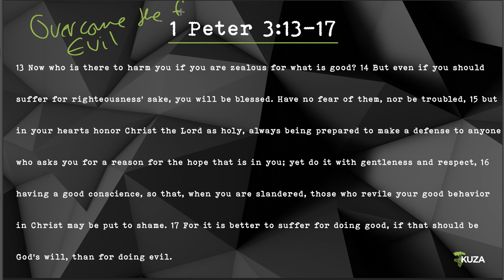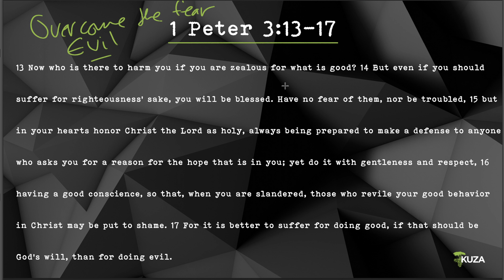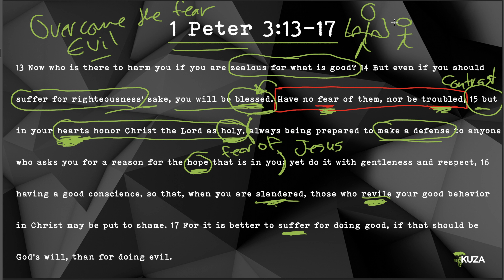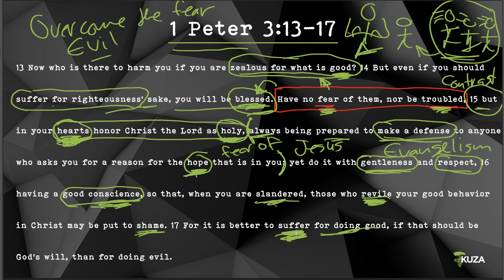Soma- 1 Peter 3:13-17- How to Overcome the Fear of Evil?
Grow in your understanding of the Bible with Soma by Kuza. Today we're covering 1 Peter 3:13-17 and we will talk about How to Overcome the Fear of Evil?

To see more content go to KuzaApp.com